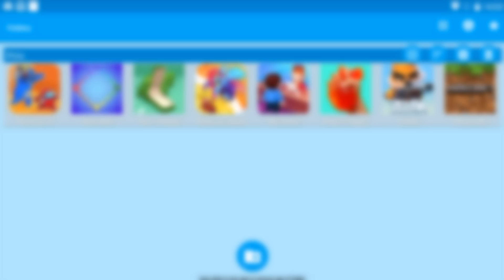Survivor in Rainbow Friends - Радужные Друзья,Minecraft,Zooba,My Hotel,Zoo Happy Animals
Всем привет с вами АЛЕКСИС
Сегодня мы поиграем в игры Survivor in Rainbow Friends, Радужные Друзья,Minecraft,Zooba,My Hotel,Zoo Happy Animals и другие